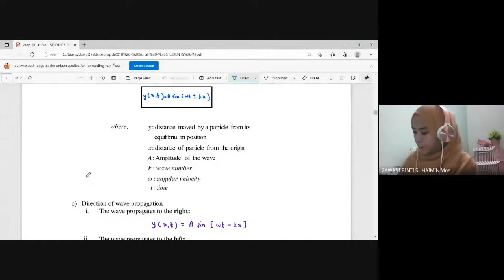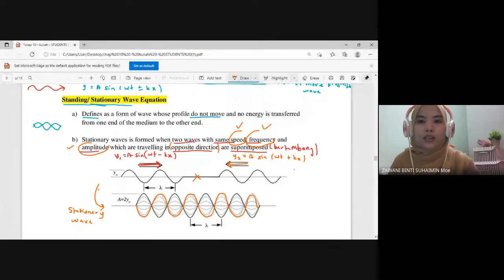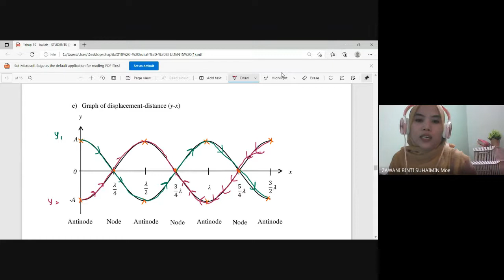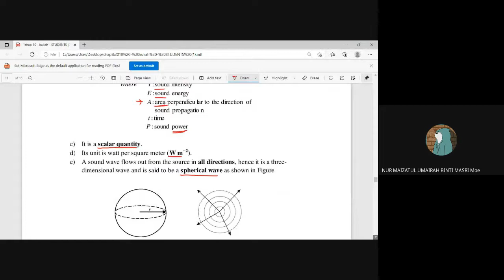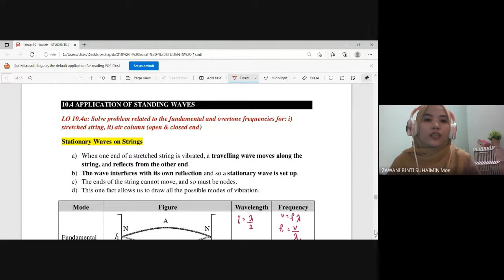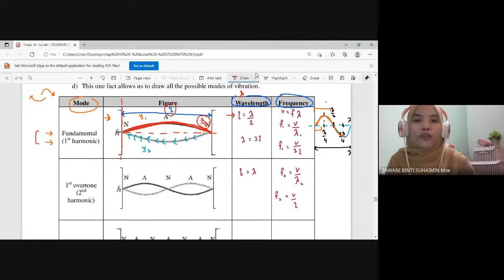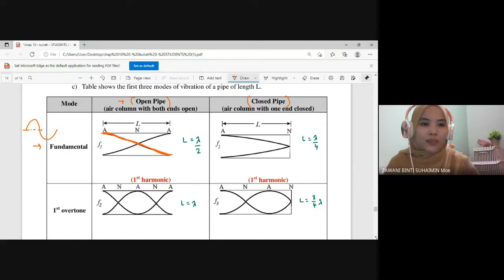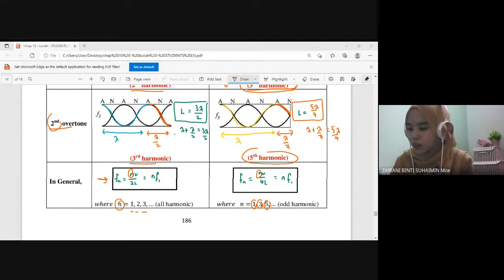LECTURE : Week 12 - Mechanical Wave PART III